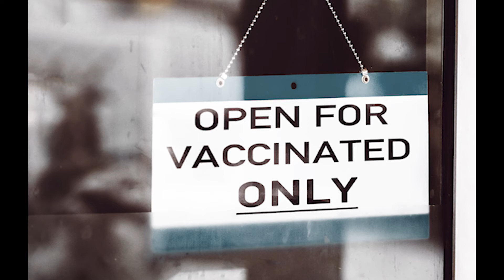Nailerz...Is It A Call For Revolution...2021